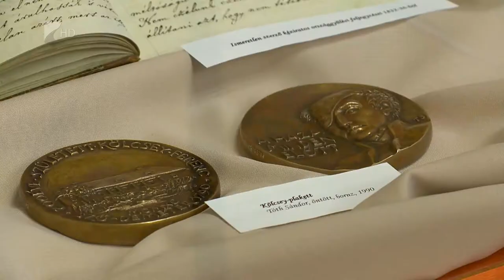35 perc / Magyar kultúra napja - Kölcsey Tv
Január 22. a Himnusz születésnapja. Kölcsey Ferenc 195 esztendővel ezelőtt ezen a napon fejezte be nemzeti imánkat Szatmárcsekén. Erre emlékezve 1989 óta a  magyar kultúra napját is ünnepeljük. Szabolcs- Szatmár-Bereg Megye és Szatmárcseke Önkormányzata a Kölcsey Társasággal  közösen emlékzett előbb szombaton Nyíregyházán, majd vasárnap a szatmárcsekei református templomban.